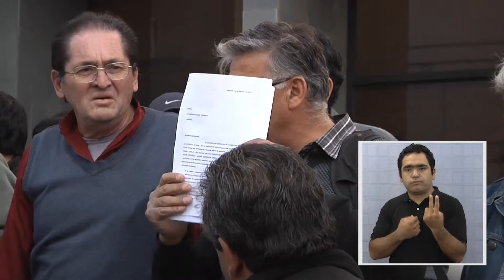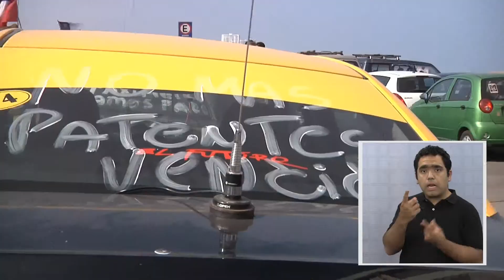TAXISTAS EN PARO SE REÚNEN CON AUTORIDADES - Iquique TV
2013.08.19: A pesar de ser recibidos por el gobernador provincial, Miguel Ángel Quezada, y el seremi de Transportes, Carlos Navarrete, los dirigentes de los taxistas no quedaron conformes tras la reunión y confirmaron que se reunirán con la Intendenta, el próximo viernes 23